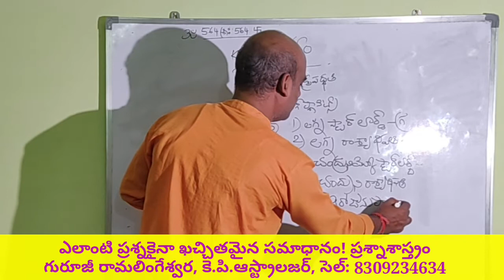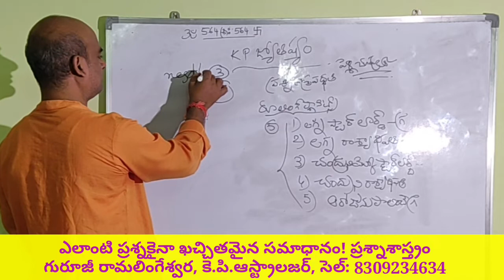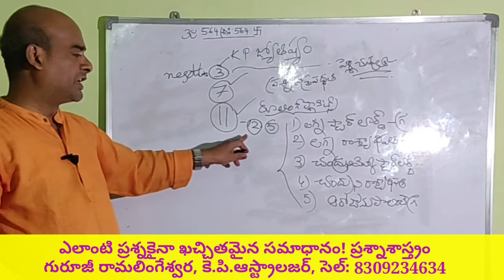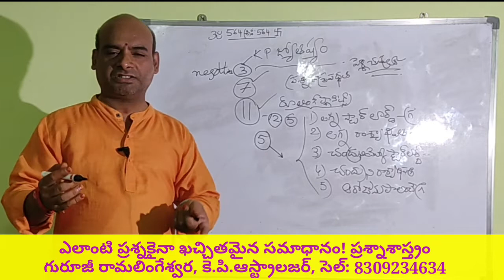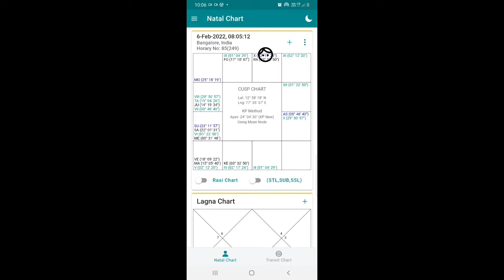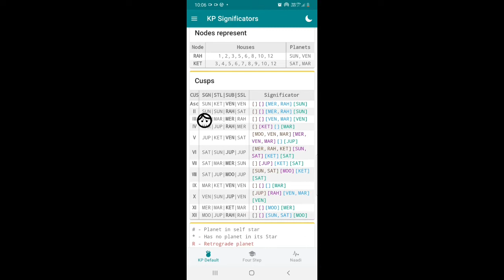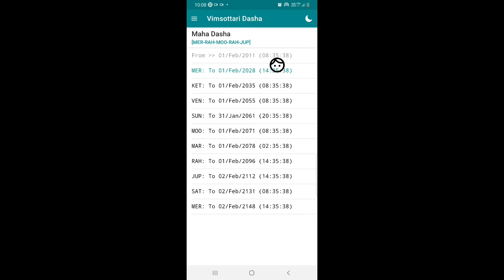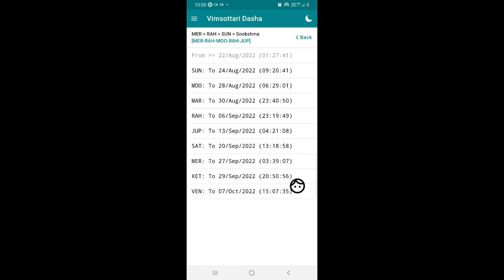ఎలాంటి ప్రశ్నకైనా ఖచ్చితమైన సమాధానం!ఆశ్చర్యం ఈ ప్రశ్నాశాస్త్రం - కె.పి.ఆస్ట్రాలజీ మీరే appలో చూడండి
Guruji Ramalingeswara